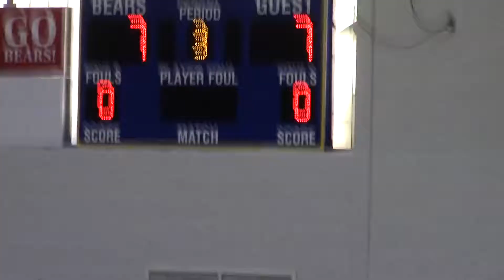9 19 19 Jefferson JV vs Grosse Ile Set 3